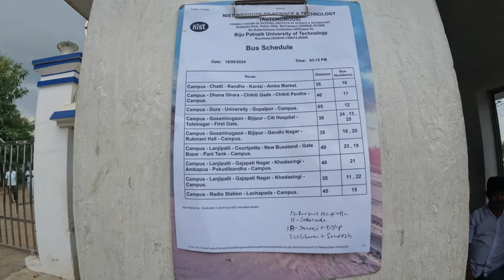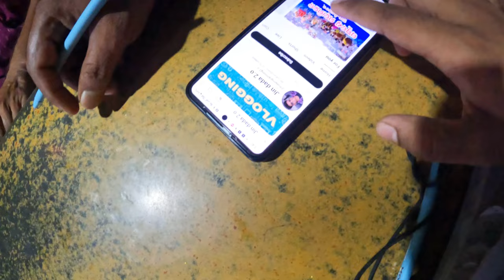ବ୍ରହ୍ମପୁର କନିଷି ଢାବା ର ମଟନ୍ (Vlog with Jin Dada)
mutton biryani
kanishi dhaba
berhampur food
food vlog long video
berhampur kanishi
mutton curry
chicken biryani

description
1 video = 1 day

Daily Shorts related to college life and lifestyle of the students living in hostels.

After watching my videos you will get inspiration for

doing vloging.

Keep supporting me my odia blogging channel.

00:00 Chances by Burgundy
1:57 High by Limujii
4:21 So Refreshing by Aylex
6:17 Move by AgusAlvarez & Sunova
8:55 Lets Go by Moavii
10:48 Last Chance by Waesto
13:08 Journey by AgusAlvarez & Sunova
16:58 All Night by Burgundy
19:08 Freshness by Aylex
21:15 Sundara by AgusAlvarez & Waesto
23:55 Follow The Sun by Luke Bergs & Waesto
26:52 Summer Party by Aylex

Please visit our user-friendly platform Free To Use ), where you can access our entire music library for free. The platform enables unlimited one-click downloads; upon each download, a little pop-up will display an example of correct attribution.

Example of correct attribution:
Music from Free To Use
Chances by Burgundy
High by Limujii
So Refreshing by Aylex
Move by AgusAlvarez & Sunova
Lets Go by Moavii
Last Chance by Waesto
Journey by AgusAlvarez & Sunova
All Night by Burgundy
Freshness by Aylex
Sundara by AgusAlvarez & Waesto -
Follow The Sun by Luke Bergs & Waesto
Summer Party by Aylex

To use our music for commercial purposes or without including attribution, in formats like company videos, advertisements, podcasts, social media posts, or any other media, please purchase a license